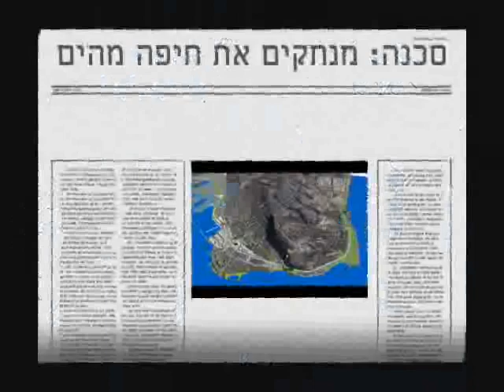פותחים את חיפה אל הים!!!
רכבת ישראל רוצה לכלוא את חיפה בגדרות ברזל ומסילות
הם יספרו לכם שאין ברירה - שחייבים לעבור לרכבות חשמליות
שחייבים להביא את הרכבת לגליל
וזה בסדר -- גם אנחנו רוצים
אבל בחיפה חייבים לשקע את הרכבת כמו בירושלים ומודיעין
ולפתוח את העיר לים
בזמן המנדט הבריטי הוקם החטא הקדמון - העיר נחנקה בין ההר והנמל
חיפה היא המקום היחידי בישראל בו עוברת רכבת על קו החוף
וכך זה עד היום
החזון של חיפה -- לפתוח את העיר אל החזית הימית
להחזיר את הים לציבור
ולהחזיר לחיפה את הסומק ללחיים
התכניות כבר מוכנות
הים פתוח לכולם
כמו ברצלונה וערים אחרות בעולם
חשבו על זה ילדים משחקים בפארק הכט ושקמונה ויורדים אל המים
תיירים מהלכים בשדרות בן גוריון אל בית הקפה על קו המים
בהולנד הכניסו את הרכבת למנהרה והחזירו את השטח לתושבים
בילבאו -- עיר תעשייתית מוזנחת ומפויחת עברה התחדשות עירונית והפכה ליעד תיירותי אטרקטיבי
אבל על החזון של חיפה החדשה מאיימת רכבת ישראל
הם קוראים לזה פורטלים
אנחנו קוראים לזה -- בית כלא
הם יספרו לכם ששקוע הרכבת יתקע את התכנית לשנים ארוכות
שטויות -- אם יש משהו שחיפה יודעת לעשות -- אלה מנהרות. הן תהינה מוכנות עוד לפני הגעת הקרונות החדשים
הם יספרו לכם שזה יעלה מיליארדים
שטויות -- חשמול רכבת ישראל כולה יעלה למעלה מ 8 מיליארד שקלים
שקוע 7 הקילומטרים של הפסים בחיפה הוא פחות מעשירית עלות הפרויקט כולו
אדוני שר האוצר: האם בישראל תקציב הוא שאלה של מיקום?
אדוני ראש הממשלה: האם היית מוכן שרכבת תחצה בתל אביב בין רחוב הירקון לטיילת הרברט סמואל? או תחסום את הגישה לנמל תל אביב החדש?
כמובן שלא -- אז למה בחיפה כן?
חיפה היא לא החצר האחורית שלכם!
הצטרפו למאבק למען עתידה של העיר השלישית בגודלה בישראל
למען התיירות, הפרנסה והכלכלה
למען החברה
ולמען הילדים שלנו, שזו זכותם, להקשיב לקול הגלים
חיפה נפתחת אל הים
הפעם, אף אחד לא ישים עלינו פס.